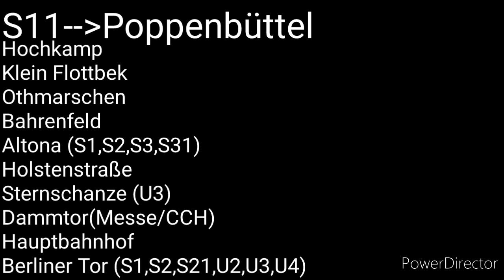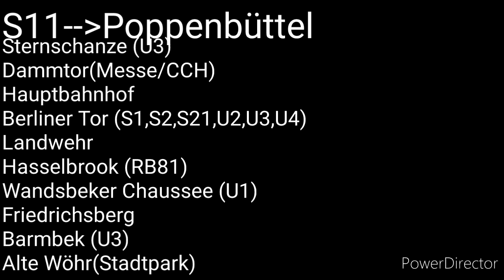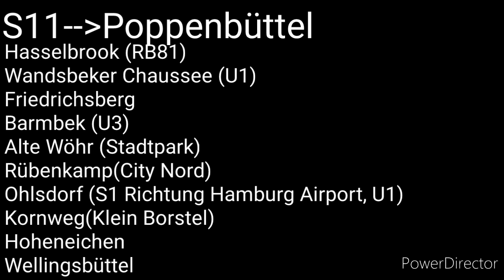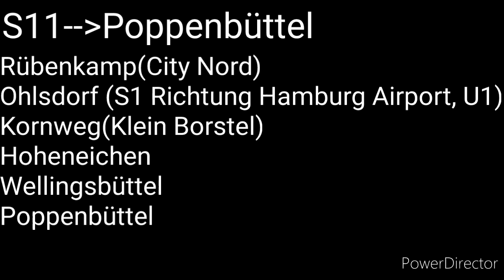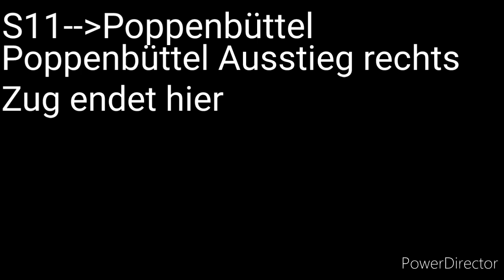Ansagen aus der S11 472 Blankenese-Poppenbüttel